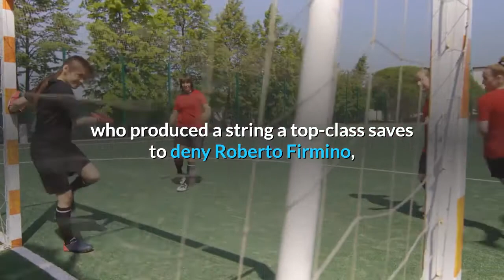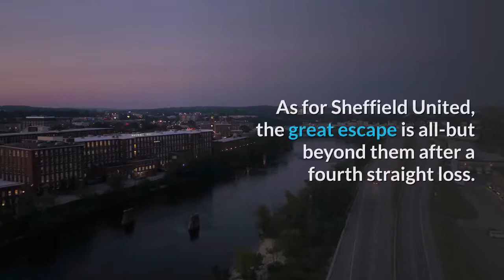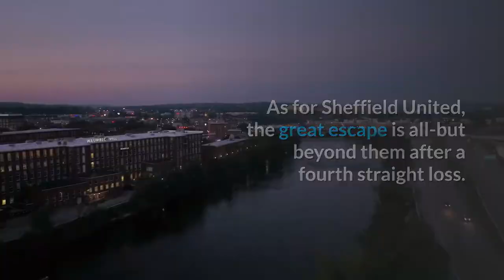Sheffield United 0 2 Liverpool Jurgen Klopp’s side win to end four match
Liverpool reignited their top four hopes by ending their losing streak with a vital 2-0 victory at rock-bottom Sheffield United. The visitors dominated the first half but couldn’t find a way past an inspired Aaron Ramsdale, who produced a string a top-class saves to deny Roberto Firmino, Curtis Jones, Mo Salah, Trent Alexander-Arnold and Gini Wijnaldum. Premier LeagueKlopp: 'Plenty of people have written us off'AN HOUR AGOHowever, the Merseysiders finally broke the deadlock within three minutes of the restart when Jones drilled home following good work by Alexander-Arnold on the right. Liverpool then made sure of the points just past the hour when Roberto Firmino’s strike was deflected into his own net by Kean Bryan. The result sees Liverpool remain sixth but move within two points of West Ham in fourth spot. Sheffield United continue to lie adrift at the bottom and are 15 points off 17th-placed Newcastle with just 12 games to go. Liverpool will now hope to end their poor Anfield run when they entertain fifth-placed Chelsea in a crunch battle for the Champions League berths on Thursday. Sheffield United host Aston Villa on Wednesday. Jurgen Klopp celebrates Liverpool's winImage credit: Getty ImagesTALKING POINTLiverpool stop the rot as a big March looms before them. It’s fair to say Liverpool needed that after four consecutive league defeats. The title race is well beyond them as a consequence of their poor form, but results this weekend mean they are right back in the mix for the top four with a crunch month ahead of them. They will have to solve their current Anfield woes to make it happen, but this will be a much-needed tonic and the ideal preparation for the showdown with Chelsea. After the Blues the champions host struggling Fulham before the second leg of their Champions League last 16 clash with RB Leipzig. They then travel to Wolves on March 15 and will have a better idea of where their season is heading by the end of that contest. As for Sheffield United, the great escape is all-but beyond them after a fourth straight loss. Chris Wilder and his team will continue to fight but it's hard to see them picking up the number of wins needed to at least give them a fighting chance in the battle for survival. MAN OF THE MATCHCurtis Jones (Liverpool). The 20-year-old looked to make things happen in the final third from the off and showed real composure in netting the all-important opener. He could have capped a fine showing with a couple more goals but for the impressive Ramsdale and is now firmly established as a midfielder Klopp can rely on. PLAYER RATINGSSheffield United: Ramsdale 8, Ampadu 6, Jagielka 6, Bryan 6, Baldock 6, Norwood 7, Lundstram 6, Fleck 6, Stevens 6, McBurnie 7, McGoldrick 6. Subs: Osborn 6, Burke 6. Liverpool: Adrian 7, Alexander-Arnold 8, Phillips 6, Kabak 6, Robertson 7, Wijnaldum 7, Thiago 6, Jones 8, Salah 7, Firmino 7, Mane 7. Subs: Milner 6, Keita n/a.